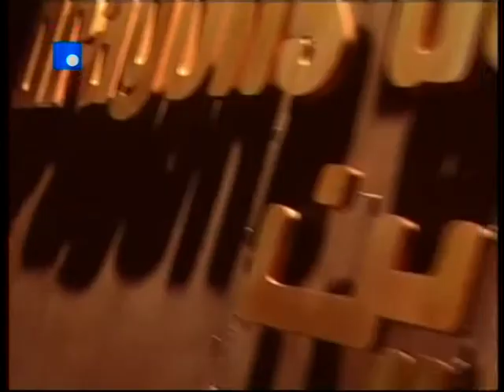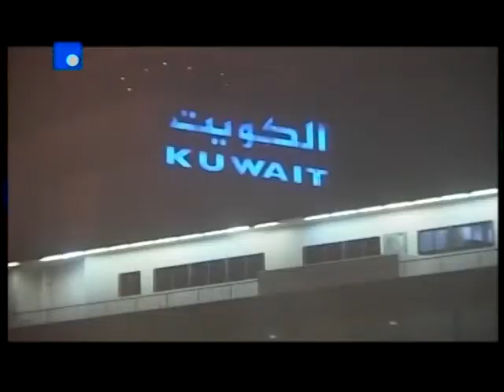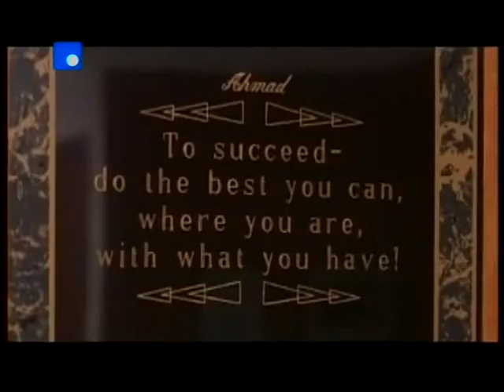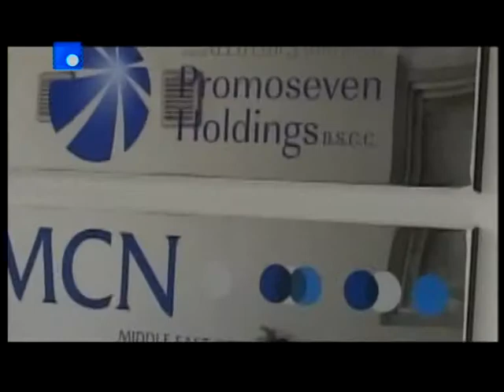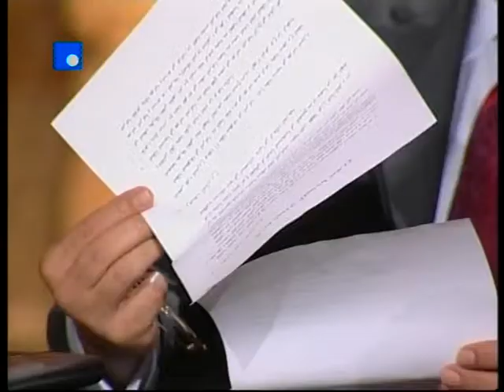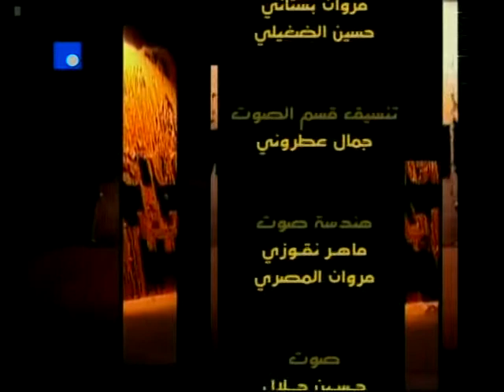Dragon Den Arab , Al Areen, season 2 episode 2 برنامج العرين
Dragon Den Arab,  Al Areen season 2, episode 2
Future Television, برنامج العرين,
تلفزيون المستفبل , Omar El-Quqa , عمر القوقة